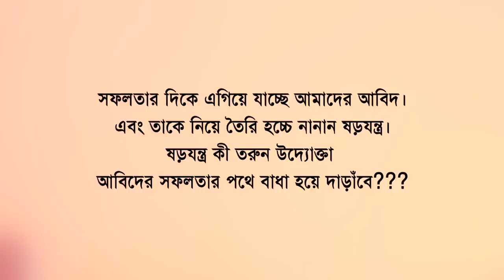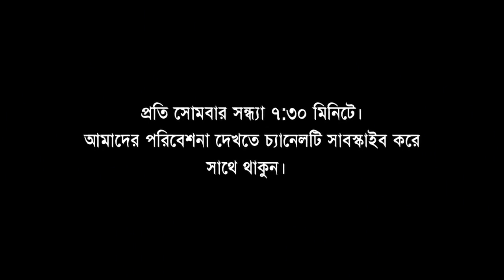নাটকঃ একজন আবিদের গল্প। তৃতীয় পর্ব।।Belal Ahmed Murad।Emotional natok।Sylhety natok।4k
green bangladesh,
green bangla tv pro,
green bangla hindi jamal,
green bangla public,
green bangla all,
green bangla aminul song,
green bangla cricket tokko,
green bangla chakri,
green bangla cintai,
green bangla digital biye,
green bangla danda gorom,
green bangla natok download,
green bangla e-commerce ltd,
green bangla eid natok,
green bangla fu baba,
green bangla full movie,
green bangla gaan,
green glory bangla,
green bangla shopno gram,
green bangla islamic channel,
green bangla internet marriage,
green bangla m islamic channel,
green bangla jilafi,
green bangla kipte,
green bangla lifestyle,
green bangla latest natok,
green bangla lift,
green bangla media,
green bangla monipuri,
green bangla murad natok,
green bangla movie,
green bangla new video,
green bangla recent,
green bangla.robii sarker ovi,
green bangla sylheti,
green bangla shooting,
green bangla studio,
green bangla short video,
green bangla sylhet sixers,
green bangla user login,
green bangla ward member,
green bangla word member,
green bangla youtube,
bangla funny natok sylheti greenbanglaatentertainment greenbanglacomedy greenbanglaatentertainment greenbanglacomedy,green bangla natok,